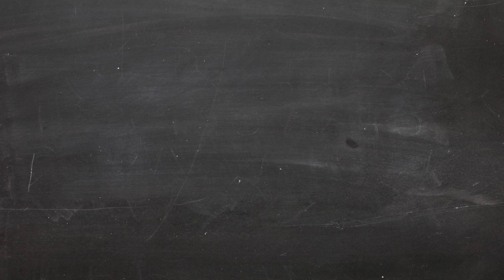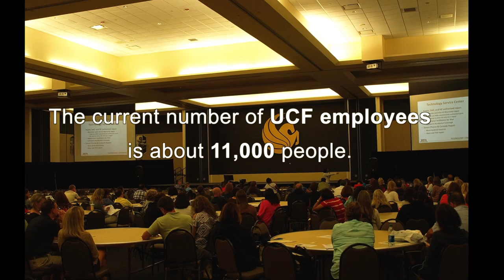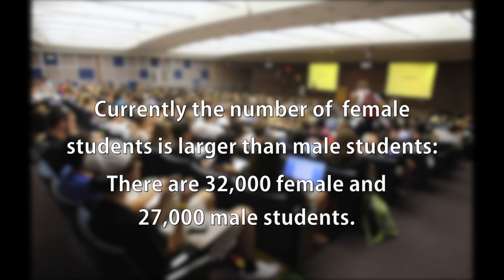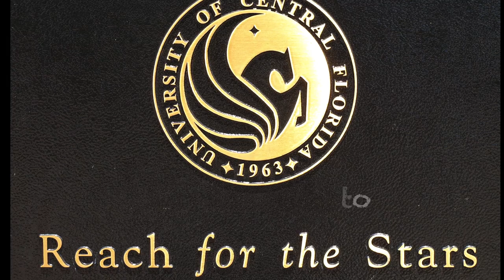UCF - Interesting Facts, Numbers, and Statistics about UCF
This video is an information source about UCF (University of Central Florida). It shows not only some interesting historical facts, but also some recently numbers and statistics about this amazing University!! You are welcome to comment on it and ask me concrete questions!